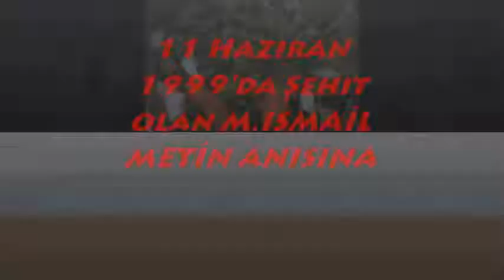DÜZİÇİ'Lİ ŞEHİT M.İSMAİL METİN ANISINA 1999-HAKKARİ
1999 DA HAKKARİ YÜKSEKOVA DA  ŞEHİT OLAN AMCAM İÇİN ...